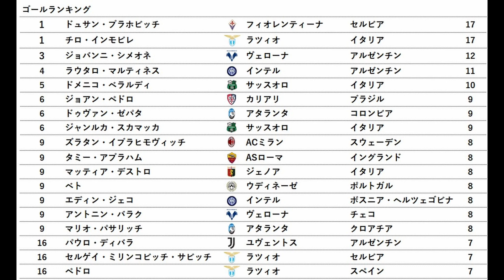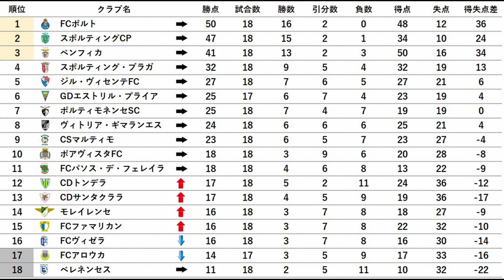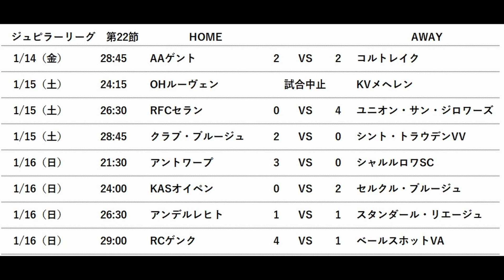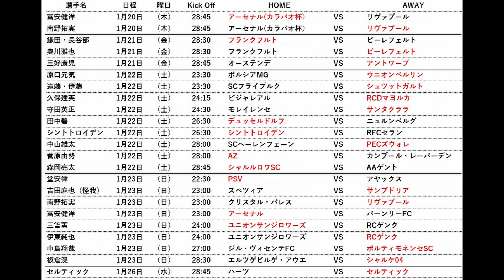【2022/1/19最新】10ポイント差をつけるマンC、上位ひしめくセリエA、6ポイント差で肉薄するドルトムント、独走するPSG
・マンチェスターCがチェルシーを破りリーグ12連勝で独走モード
・インテルはアタランタに引き分け、ミランがホームでスペツィアに敗退で上位は混沌
・シュツットガルトは引き分けて降格圏内に転落、ビーレフェルトは同18ポイント
・PSV、アヤックスは両者勝利を飾り１ポイント差で変わらずPSVが首位キープ
・ユニオンサンジロワーズは再試合を勝ち3ポイントを獲得し首位を7ポイント差でキープ

【目次】
0:00オープニング
0:08プレミアリーグ（イングランド）
0:32セリエA（イタリア）
0:57ブンデスリーガ（ドイツ）
1:22リーグアン（フランス）
1:47プリメイラリーグ（ポルトガル）
2:07エールディビジ（オランダ）
2:32ジュピラープロリーグ（ベルギー）
2:57スコティッシュプレミアシップ（スコットランド）
3:10日本人選手試合日程
3:25欧州リーグ注目マッチ日程

No football no life.
Have a nice football day !!    football geek